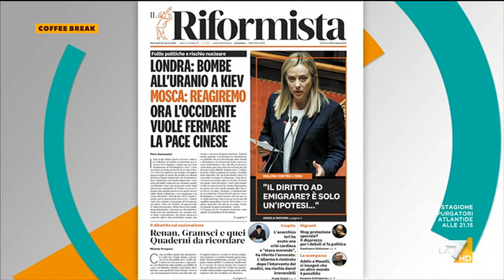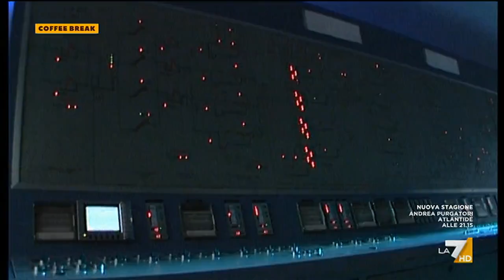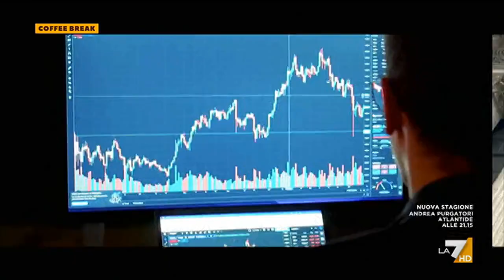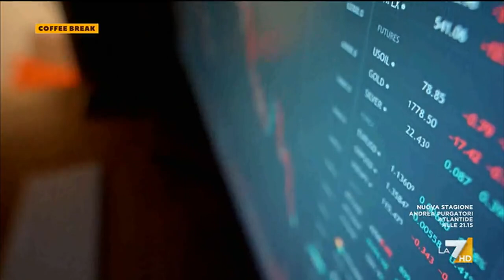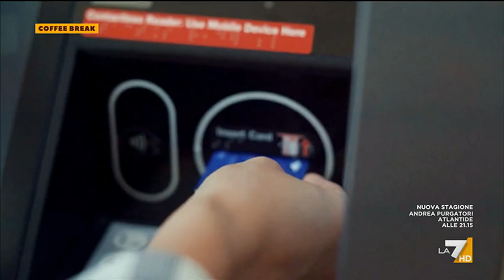Coffee Break 22/03/2023